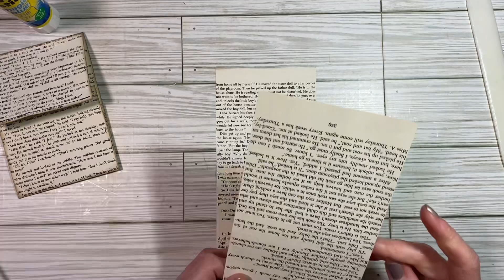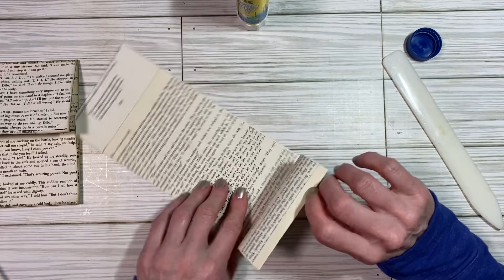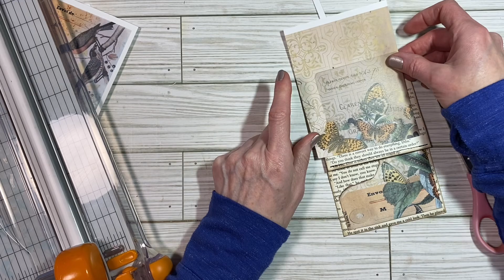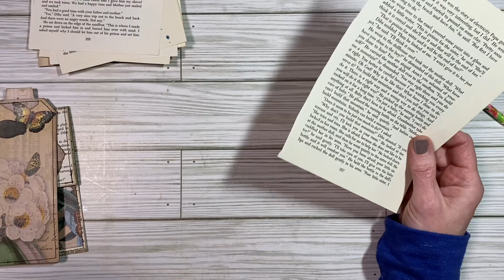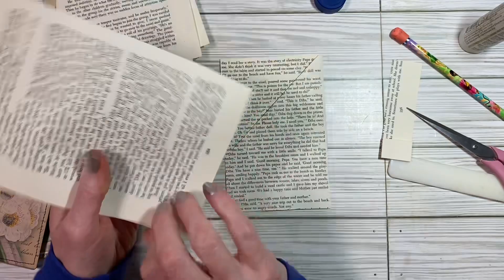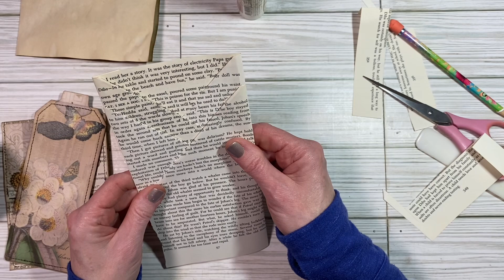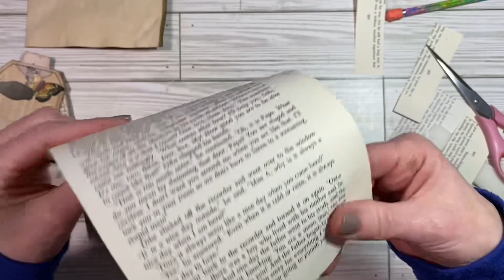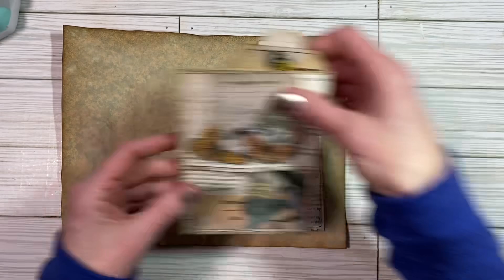Book Page Pockets for Colleen @gedartcreations2869 Giveaway Challenge!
Today I'm working on book page pockets for Colleen @gedartcreations2869 .  She is having a giveaway soon and to enter we are to make and decorate a book page pocket and send it to her.  I've made two today and I hope you and Colleen like them.  The giveway video is listed below but I'm pretty sure she is going to update it for clarity.  TFW ❤️